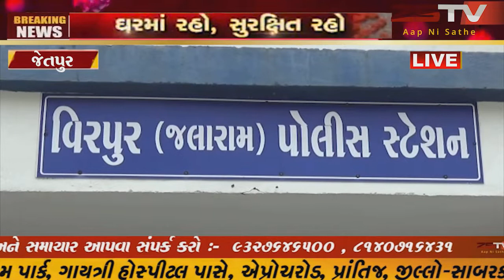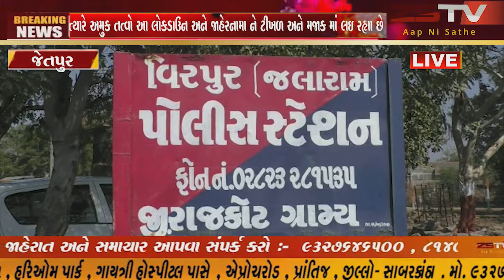જેતપુર દેશ ભર માં એક તરફ કોરોના મહામારી ને લઈ ને લોકડાઉન છે //ZSTVNEWS//